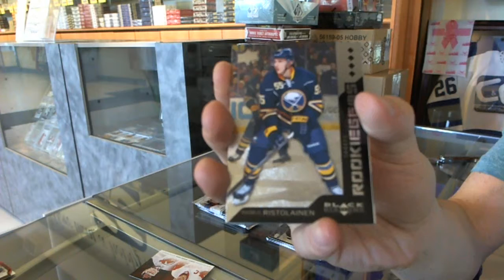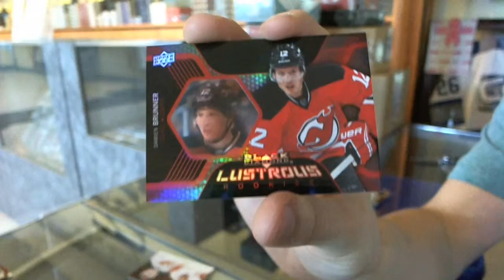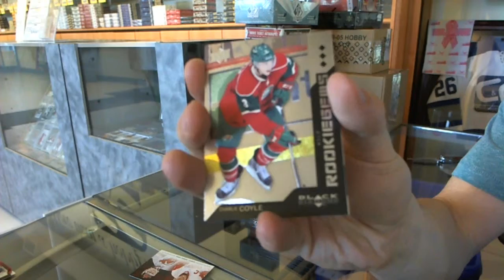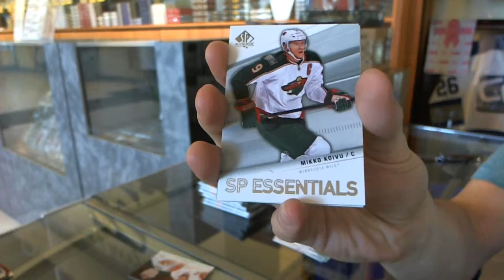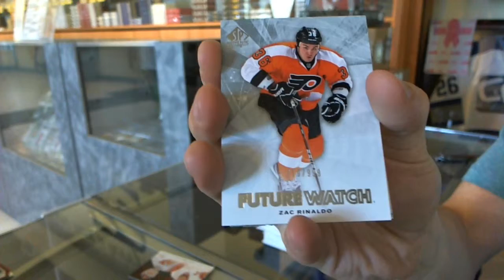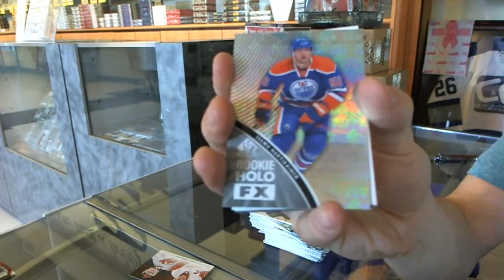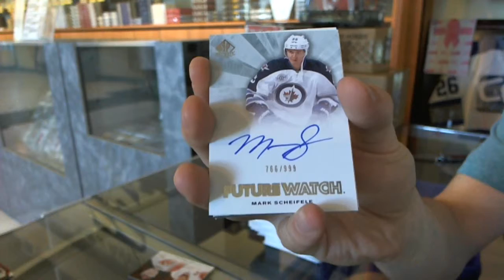13-14 Black Diamond & 11-12 SPA Hockey 2 Box Break - C&C #5081-A